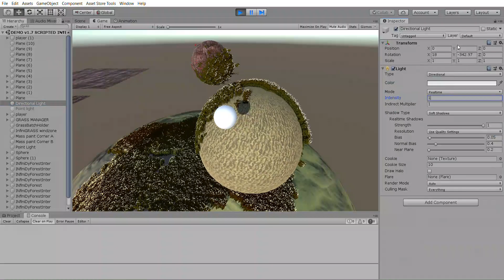InfiniGRASS - Planting on rotating - moving - scaling meshes at run time.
New demo with planting on rotating - moving - scaling meshes at run time.